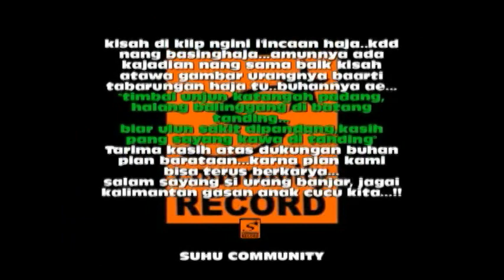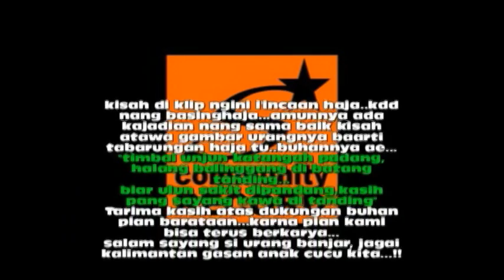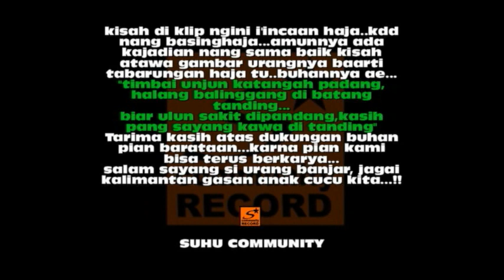Menangis - LINDA SABRINA (Kualitas HD)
MENANGIS
Aku menangis.
Sepanjang hari...
Batin menjerit...
Sepanjang hari...

Pedih hatiku...
Menahan luka...
Pedih jiwaku...
Menahan luka...

Aku menangis...
Sepanjang hari...

*Reff :
  Tiada petir tiada hujan...
  Banjir duka melanda hati...
  Kau inginkan perpisahan...
  Hancur hatiku lalu membeku...

  Pohon cinta yang ku jaga...
  Dari akar sampai bunganya...
  Kau ku sayang dan ku manja...
  Tinggalkan cinta kejam dan tega...

  Kau berlalu...
  Aku terpaku...
  Aku lesu...
  Dan tertunduk layu...

*End (aku menangis. )

Kritik dan saran juga sangar diharapkan.